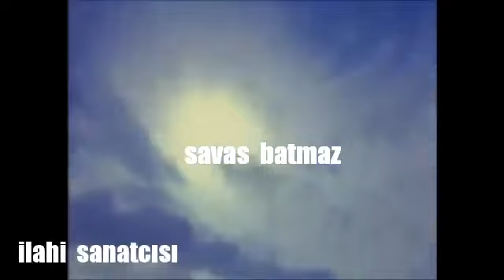SAVAŞ BATMAZ MEDINE YOLUNA VARDIM